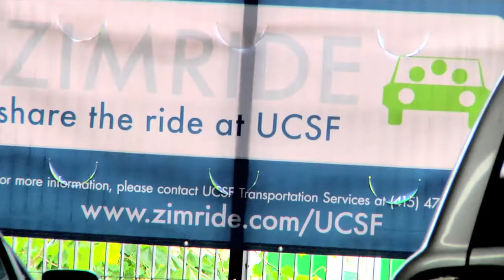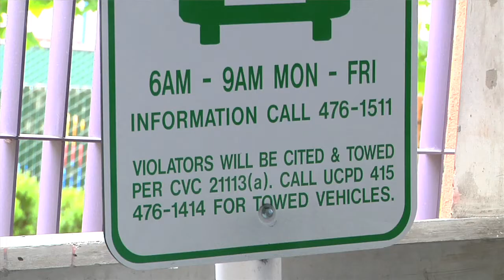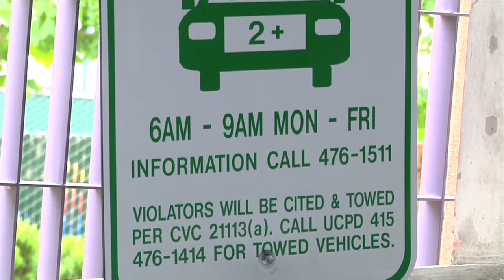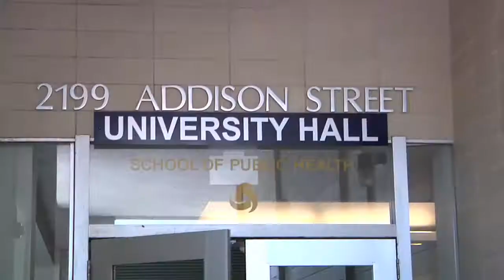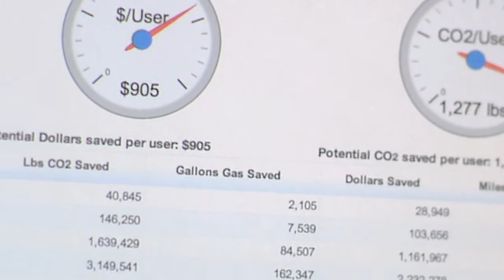Zimride helps UC drivers, passengers connect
Logan Green and John Zimmer created a ride-sharing network used today by 55 universities — including nine University of California campuses and the Lawrence Berkeley National Laboratory. Along with easing the commutes of UC students and staff, the ride-sharing network is helping the university achieve its goal of reducing its carbon footprint.